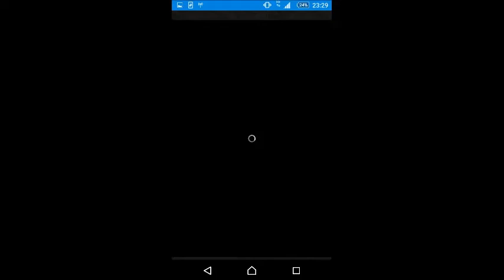[FFRK] Show of Resolve - Black Plumed Sorcery (Ultimate) [NO BSB]